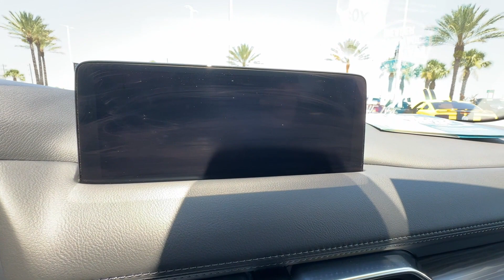2021 Mazda CX-5 Grand Touring Reserve Davenport, Clermont, Winter Garden, Orlando FL, Ocala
2021 Mazda CX-5 Grand Touring Reserve JM3KFBAY3M0477512 Video

This 2021 Mazda CX-5 Grand Touring Reserve is full of phenomenal features such as: